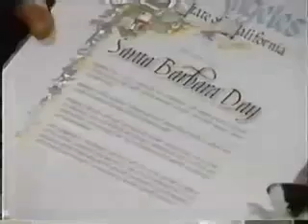Actor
Актеры Санта-Барбары. Весь мир у нас в руках, мы звезды континентов.
Старые, добрые, Бременские музыканты.